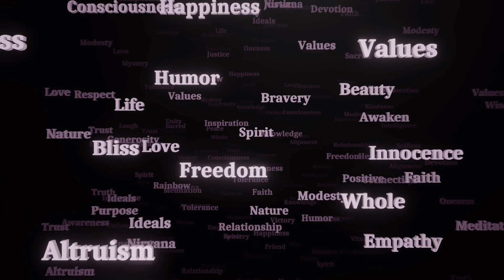🚨Alianzas, Mentiras,Man1pul4ción entre canales 🚨 Cortinas de Humo